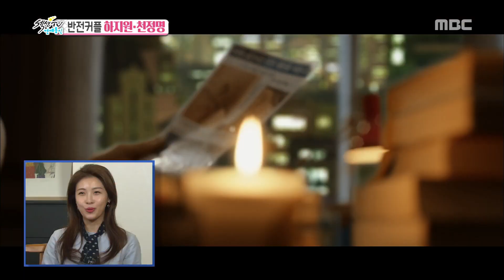[Section TV] 섹션 TV - Hajiwon praise herself?! 20161204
Hajiwon praise herself?!
▶ More "Section TV” Interview with K-celebs are AVAILABLE↓↓↓↓↓↓↓↓↓↓↓↓

【Section TV】